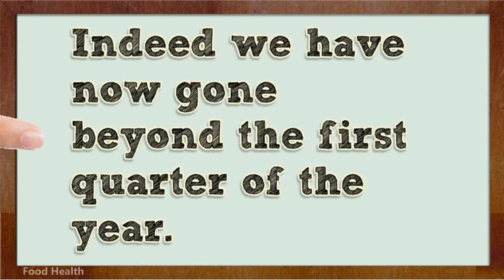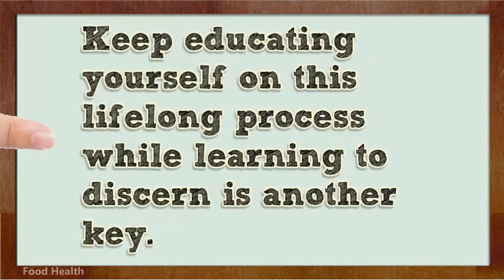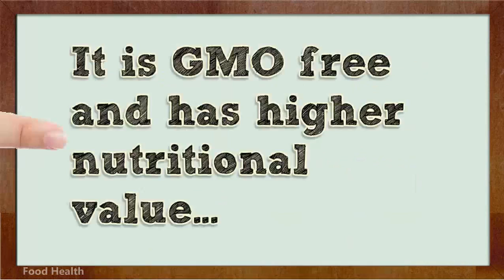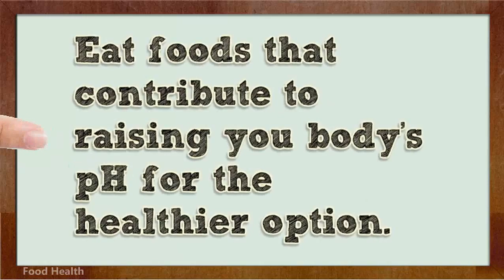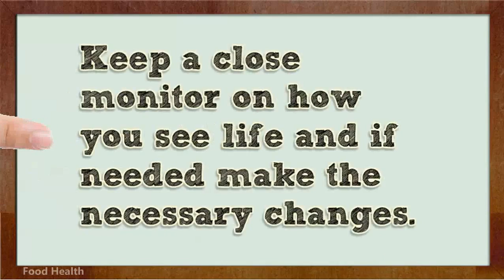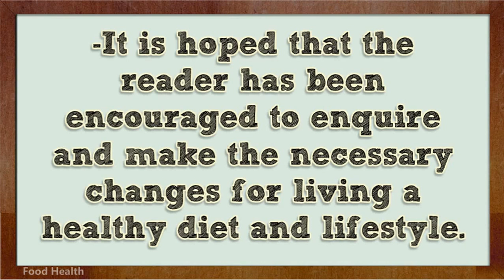Healthy nutrition best ways healthiness Truths